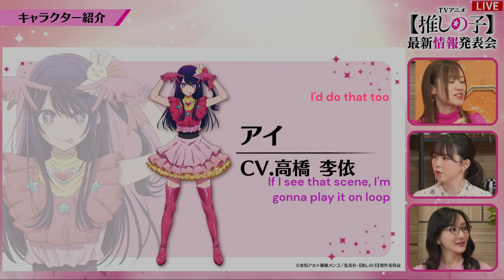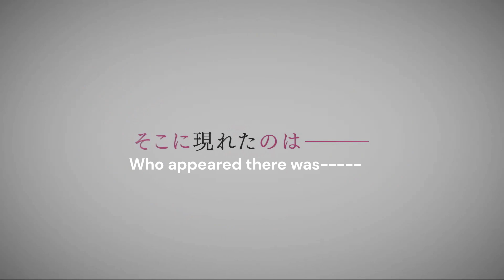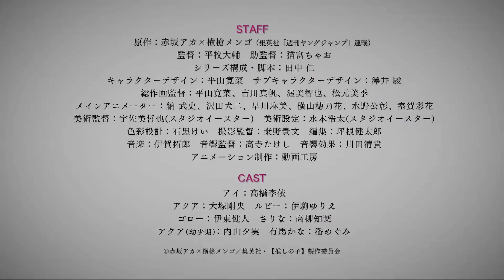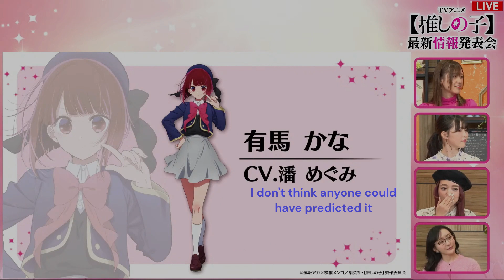(ENG SUB) Oshi No Ko Cast Reveal! New Trailer + Arima Kana VA Reveal! 【推しの子最新情報】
Takahashi Rie and Igoma Yurie help re-introduce the cast members, as well as reveal a brand new trailer and Arima Kana's voice actor!

Oshi No Ko's Current Known Cast:
Ai: Takahashi Rie
Aqua: Ootsuka Takeo
Ruby: Igoma, Yurie
Kana: Han Megumi
Goro: Ito Kento
Sarina: Takayanagi Tomoyo
Aqua (as a child): Uchiyama Yumi

Source: TVアニメ【推しの子】最新情報発表会